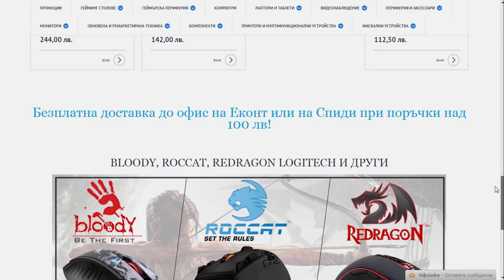ПОБЕДИХ ЛИ? 🤔 | PLAYERSUNKNOWN'S BATTLEGROUNDS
►Ако се нуждаете от периферия или компютър, посетете използвайте промо код MCBG за 5% отстъпка!
Игри на ниски цени използвайте промо код MCBG за 5% отстъпка!
►Софтуер и периферия!
•Обработка: Adobe Premiere Pro CC
•Микрофон: Condenser Microphone BM-700
•Слушалки: Redragon Siren
•Мишка: Redragon Phoenix
•Клавиатура: Redragon Harpe
►Социална медия!
►PC Характеристики!
•CPU: AMD Ryzen 7 1700x @ 3.4GHz
•GPU: ASUS DUAL GTX 1060 6GB
•RAM: 16RAM, Kingston HyperX Fury (2666MHz)
•OS: Windows 10 Pro, 64bit
►Дизайнер!